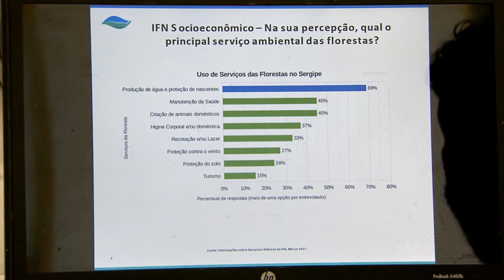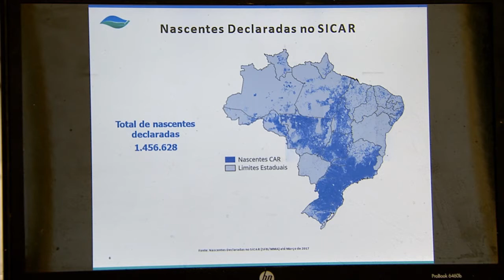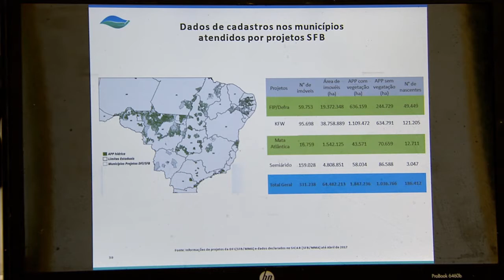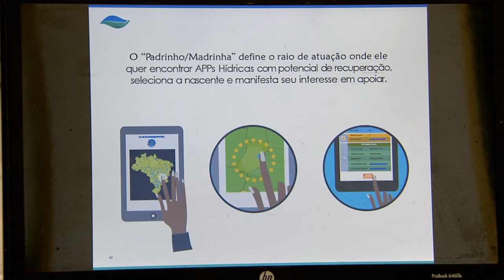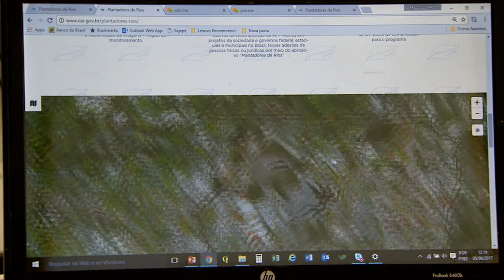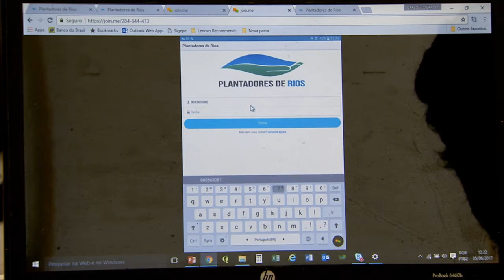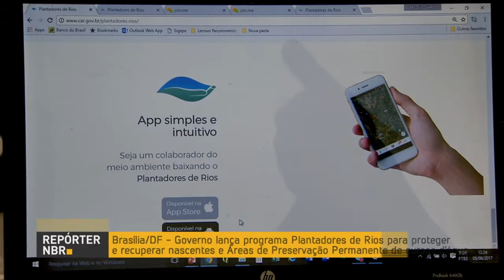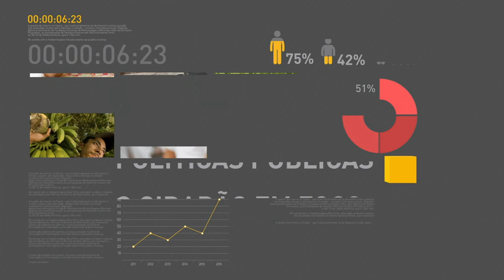Ministro fala sobre ampliação de parques nacionais e o programa Plantadores de Rios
REPÓRTER NBR - 05.06.17: O ministro do Meio Ambiente, Sarney Filho, concedeu entrevista coletiva nesta segunda-feira (5), após participar da assinatura de decretos relacionada à sua pasta. O ministro detalhou os decretos, que ampliam a área de parques nacionais em Goiás e Rio Grande do Sul. Sarney Filho também falou sobre o programa Plantadores de Rios, que busca preservar os cursos d'água do país.